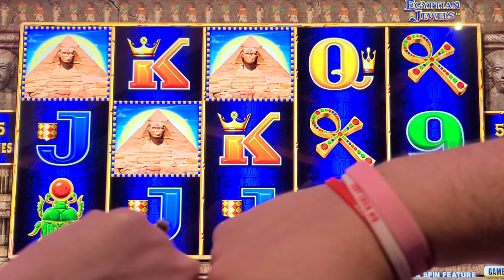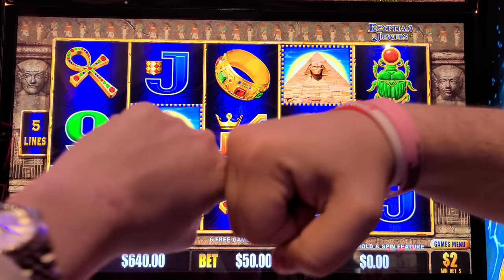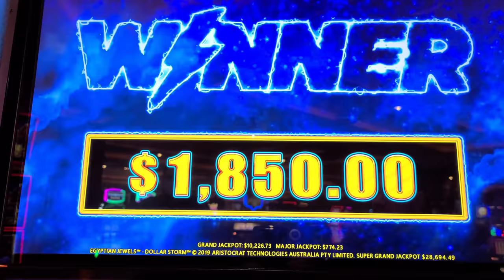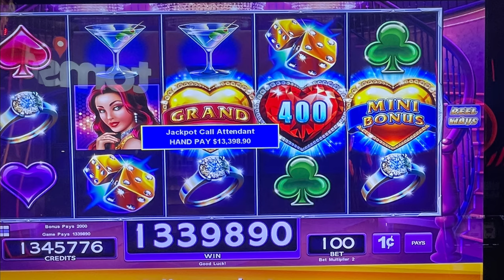2 Early Morning JACKPOTS on Dollar Storm at Blue Chip Casino!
Early Morning JACKPOTS on Dollar Storm at Blue Chip Casino

Lady Luck HQ is at Blue Chip Hotel & Casino in In.

Today we are playing on Dollar Storm High Limit Slot Machine. This is RIGHT when you enter the casino you can not miss these games. We land several different bonus games trying to land that SUPER GRAND JACKPOT and 2 jackpot handpays!